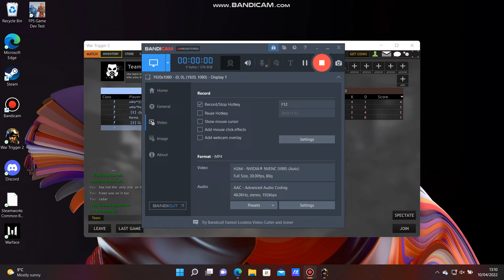glitch shooting through wall